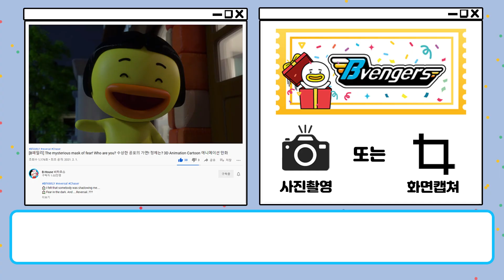🎊 B패밀리 유튜브 구독 이벤트 🎊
B하우스 유튜브 채널 구독 이벤트!📱
◈ 이벤트 기간👉 2월 10일(수) ~ 2월 24일(수)

B패밀리 애니메이션 본방 사수 이벤트!📺 도 참여해주세요!